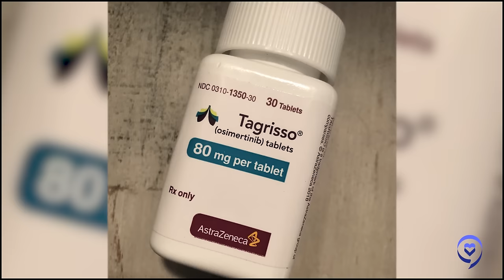I Had No Symptoms - Ashley | Stage 4 Lung Cancer | The Patient Story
Ashley had no symptoms and never suspected she had stage 4 lung cancer. She shares how she went to the hospital, for a gynecological issue, and during a CT scan doctors discovered nodules on her lungs. She was then diagnosed with stage 4 EGFR+ non-small cell lung cancer.

In this cancer vlog, she shares how she processed her diagnosis, how she takes a daily pill (Tagrisso) instead of infusion chemo and how cancer has changed her perspective and outlook.

The Patient Story:
The Patient Story is led by a dedicated team of medical, editorial, and video experts,  committed to authentically portraying the cancer patient experience. Sharing your story holds  transformative power, culturally and personally. We handle each narrative with utmost care,  compassion, and scientific rigor.

Our editorial process adheres to the highest journalistic standards, ensuring medically  researched, vetted, and fact-checked content. Backed by experienced medical professionals,  we offer insights into the latest medical advancements.

Beyond patient narratives, we provide comprehensive coverage of cancer news and medical  resources. From symptoms to clinical trials, insurance, finances, and support groups, we offer  guidance in a humanized manner.

[Video Chapters]
00:00 How I found out I had lung cancer
02:20 Processing that I had cancer
04:30 Possible treatments
06:24 Doing treatment in a pill form
10:00 My side effects
15:05 Listening to my body
18:00 Follow up blood work and scans
20:55 Finding support groups
22:45 My mindset living with cancer
24:00 Connecting with people who also have cancer
25:15 My advice to other people

The interview has only been edited for clarity. The interview has only been edited for clarity.

I Had No Symptoms - Ashley | Lung Cancer | The Patient Story